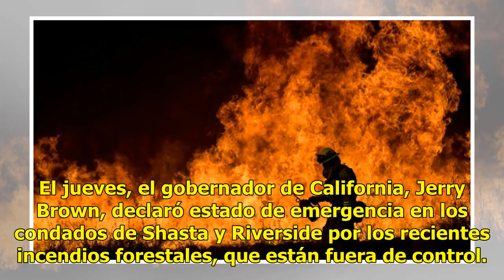Incendio deja un muerto y 11 mil 500 hectáreas quemadas en California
Una persona murió en el norte de California, en Estados Unidos, mientras combatía un incendio forestal descontrolado que ha quemado más de 11 mil 500 hectáreas y forzado numerosos desalojos de zonas rurales, informaron las autoridades. El fallecido era un operario privado de una excavadora buldócer ...